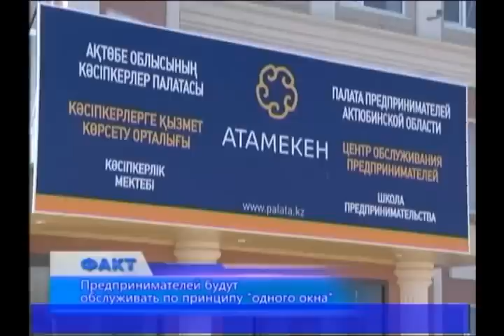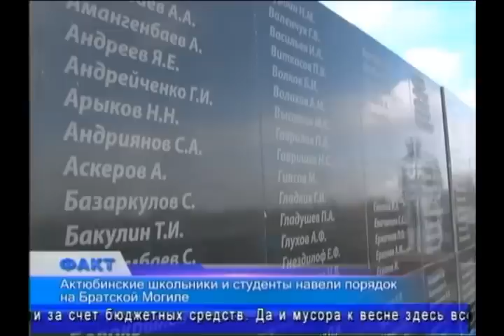Факт (Рика ТВ) от 13 апреля 2015 года